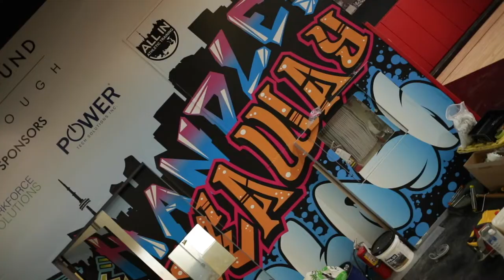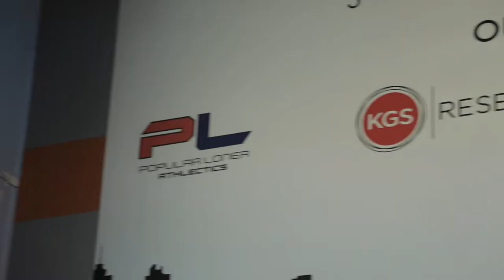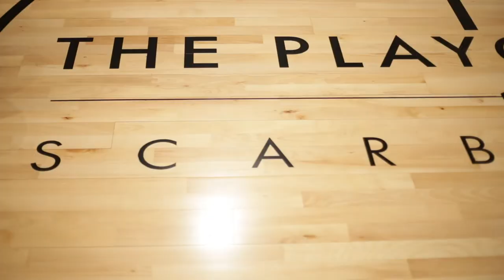The Playground - A behind the scenes interview with Arrow Group of Companies CEO, Sam Ibrahim.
A behind the scenes interview with Arrow Group of Companies President & CEO, Sam Ibrahim.  Why the Playground was created and what The Playground stands for in the Scarborough (Toronto) community.